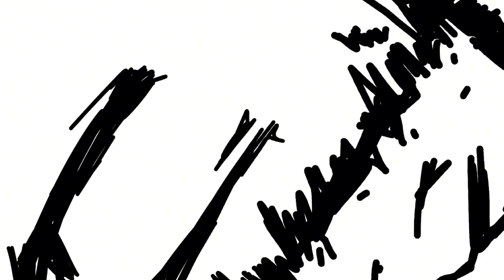The detective's secret is revealed | The Craft Boy Anime